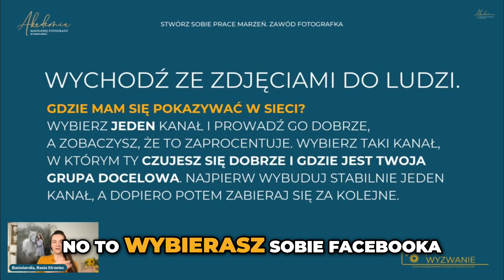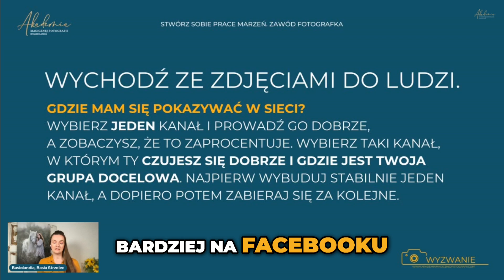Jak Pokazać Swoje Zdjęcia i Zbudować Społeczność.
ZOBACZ FRAGMENT SZKOLENIA

STWÓRZ SOBIE PRACĘ MARZEŃ. ZAWÓD FOTOGRAFKA.
Wyzwanie dla kochających fotografię i chcących więcej od życia.

DZIEŃ 3
PRACA FOTOGRAFA.
JAK ZDOBYĆ PIERWSZE PŁATNE SESJE ZDJĘCIOWE

RUSZYŁY ZAPISY NA 12 EDYCJE KURSÓW W AMF, SPRAWDŹ SZCZEGÓŁY TUTAJ ➡️